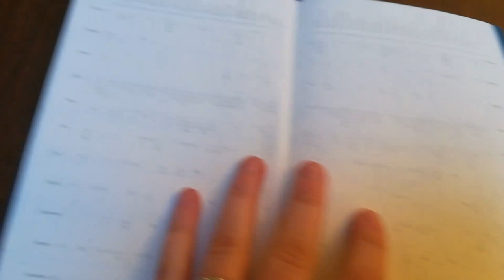ORGANIZZAZIONE AGENDA 2020 | BACK TO SCHOOL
☘️ABOUT ME:

🌹Età: 20 anni
🌹Dove vivo: Torino
🌹Università :  Giurisprudenza
🌹Hobby: amo la danza e la musica
🌹Animali domestici: Dado e Simba 🐶🐕

LOVE U 🌺🌷